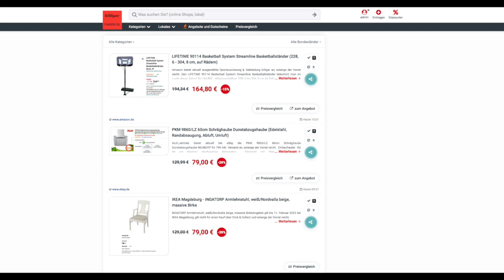Schnäppchen/Billiger des Tages 07.02.23 - PKM 9860/LZ 60cm Schräghaube Dunstabzugshaube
Heute ist Schnäppchen/Billiger des Tages - PKM 9860/LZ 60cm Schräghaube Dunstabzugshaube.